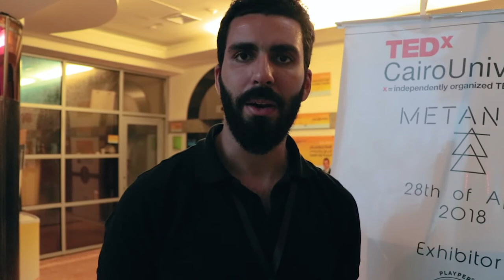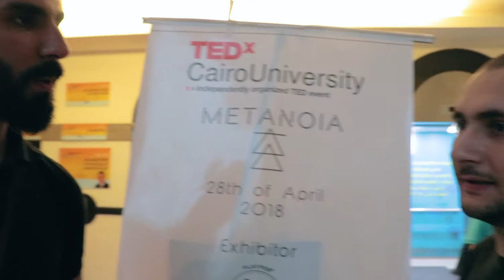Feedback TEDx CairoUniversity University on Tolaroid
Tolaroid.com empower event photographers to deliver digital instant photos to attendees via IoT & AI do the editing. Create live album and enable more features like Your official sponsors slideshow and much more. 3 MB Fast Free App. Join now at Tolaroid.com